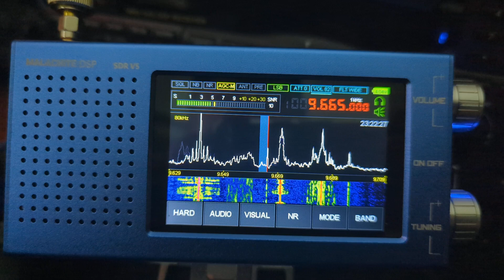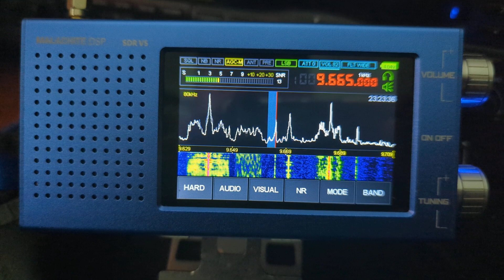Brazil Radio Voz Missionaria 2023/06/25 22:19 UTC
Radio Malachite DSP SDR V5 2023 Antenna CCW HF Active Loop v4